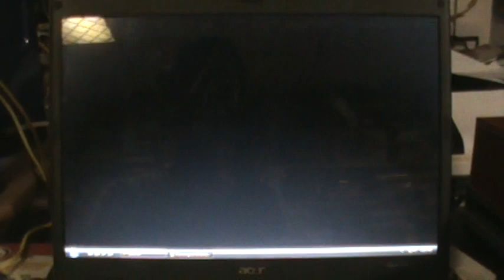Backyard Baseball - INTRODUCTION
See? I told you I always come back. Welcome to Backyard Baseball!